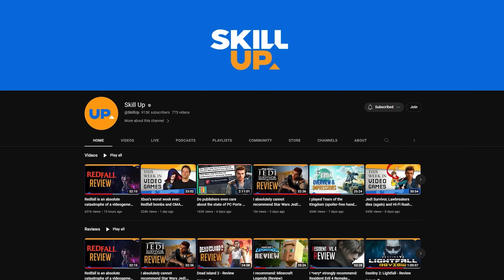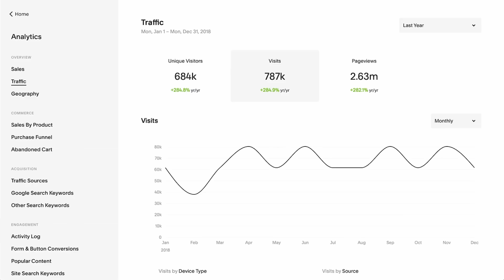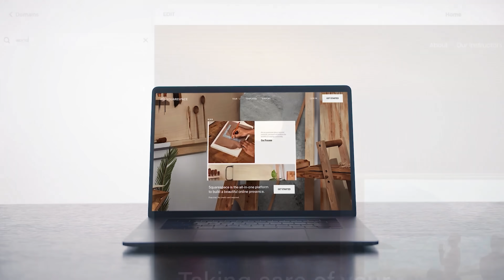Concord feels over-priced and unready (Beta impressions)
Concord is the next big live service from Sony, but given how little buzz there is for it, given how unfinished some core aspects feel and given how high that $40 buy-in is, Concord feels like its sleep walking into its fate as the next live service cautionary tale.

Video written and voiced by Ralph P.
Edited by AustinB.